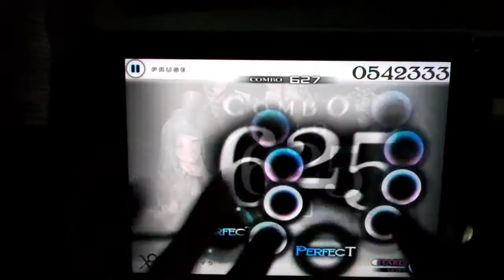[Cytus ?] - Genesys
Ps. Im not own These Sound